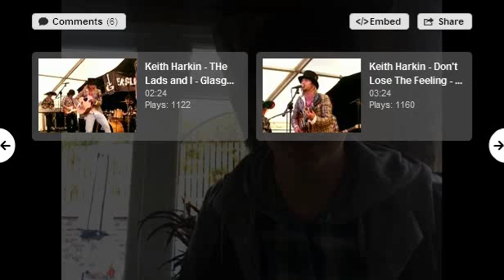Glee's Damian McGinty's (Rory) Original Audition for The Glee Project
Damian McGinty's First Audition for The Glee Project